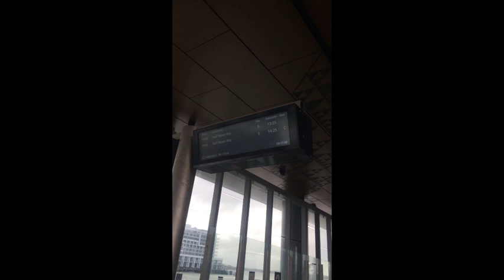Pier 5, Downtown Terminal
The ferry service Pier 5, runs several times per day from Auckland CBD to Half Moon Bay Ferry Terminal (East Auckland).
Average price/ $12~18